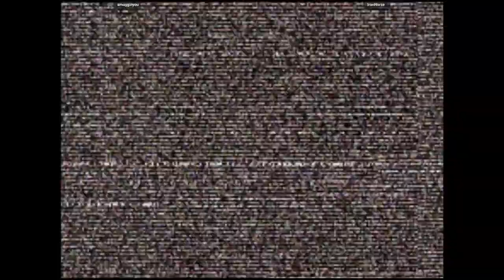CVS2 - smugginyou VS IronHorse | 🇺🇸🇺🇸 Fightcade2